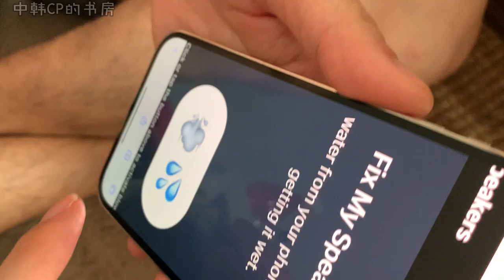立秋带韩国老婆去北京户外游泳，农家乐的水到底有多深？ 한중부부 북경 외각 야외수영장 Vlog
大家大家，上周我和阿杜去潜水啦(￣▽￣)／，
哈哈哈哈赶在夏天结束之前我们最后放纵了一把￣へ￣~
来来来，带你们看看北京的农家乐~